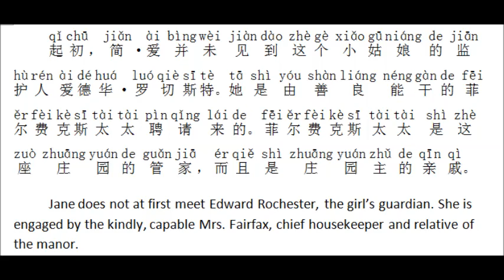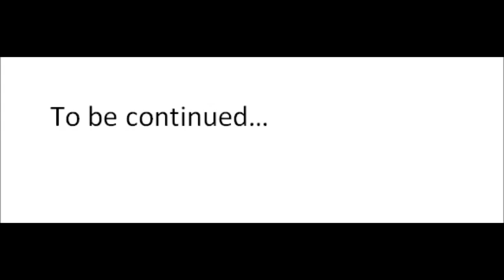Reading classic novel in Chinese -- Jane Eyre 2